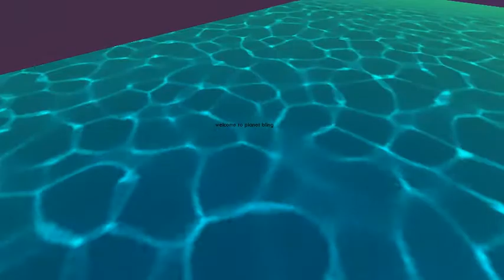PLANETBLINGTOUR - cheesemonkey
BigLittleBang
 PLANETBLINGTOUR by cheesemonkey

 Chat Script:
cheesemonkey: welcome to planet bling
liams: hi
cheesemonkey: i will give you a tour
candy929: come to my plc
cheesemonkey: here are some big coins
masie: okj
cheesemonkey: if u press the space bar loads of times u get to a big diamond